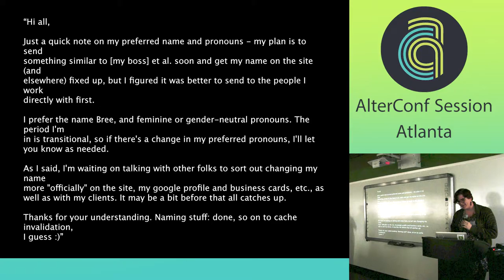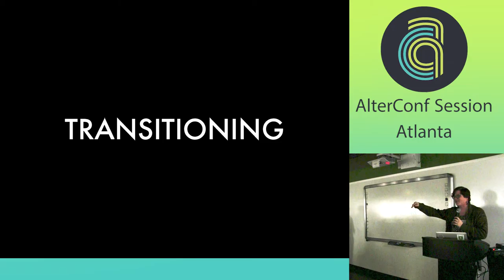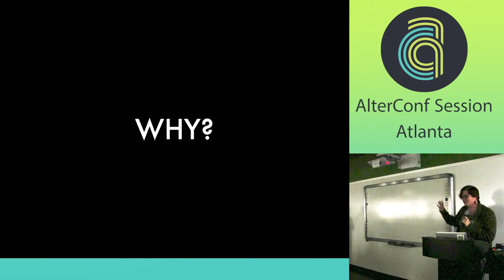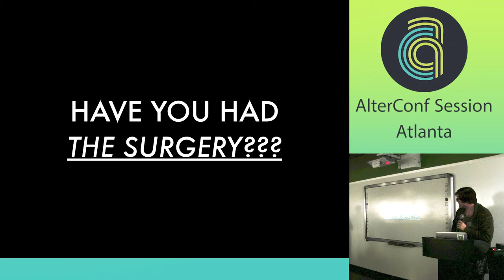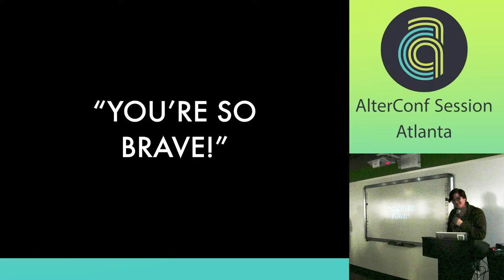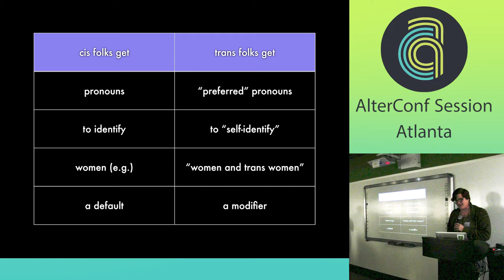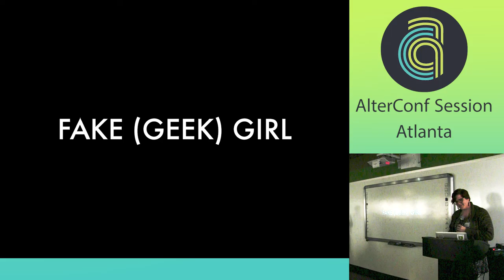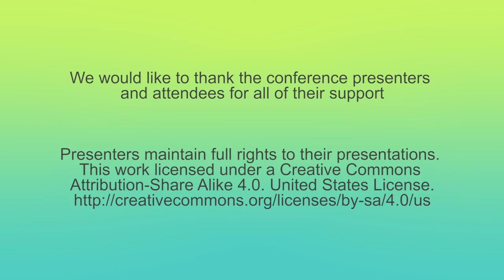AlterConf Atlanta 2015 - Fake Geek Girl: Trans Microaggressions in Tech by Bree Stanwyck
Fake Geek Girl: Trans Microaggressions in Tech

A daily necessity of being openly trans in the tech industry is navigating microaggressions—the barely-visible, often unintentional slights that highlight trans people's position as separate from our cis colleagues'. These are even more frustrating in feminist spaces that pay lip service to trans issues but whose members fail to confront their own privileges. I'd like to tell you about my own experience transitioning, and the way it changed my treatment by friends and peers in the tech community. It's easy for us to think of marginalization as something that a nebulous "other people" do. But microaggressions show us that it is something we all participate in, often without meaning to. The aim of this talk is to showcase some common microaggressions faced by trans folks in tech, and examine their root causes, to open up discussion on how we can build a community that is safer for people of all gender identities.